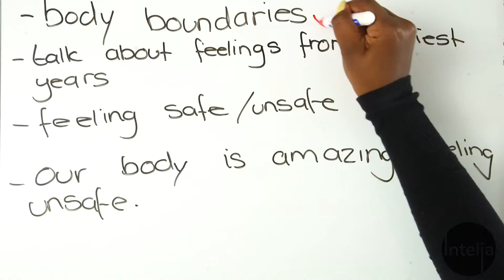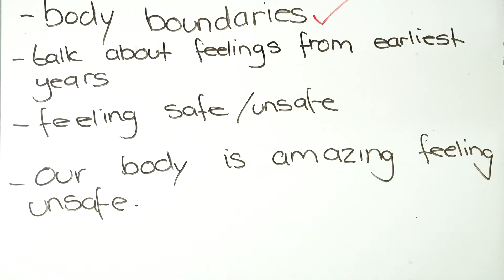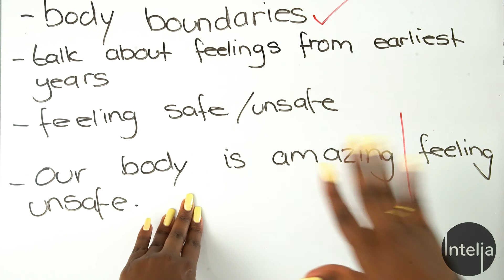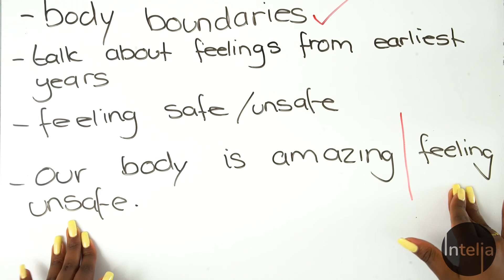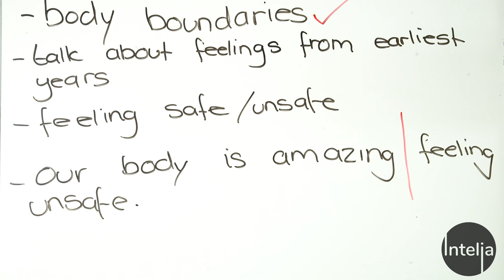Life Skills Grade 6 Respect for your own body Lesson 1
This is the first lesson of this topic amongst many more!